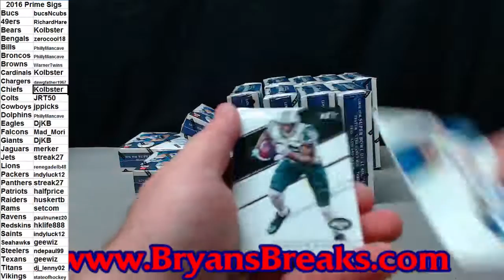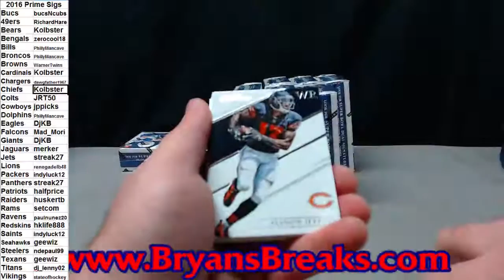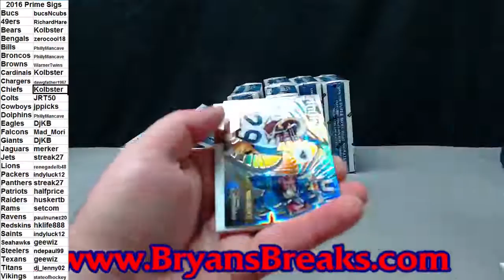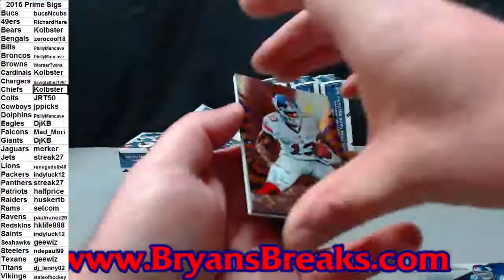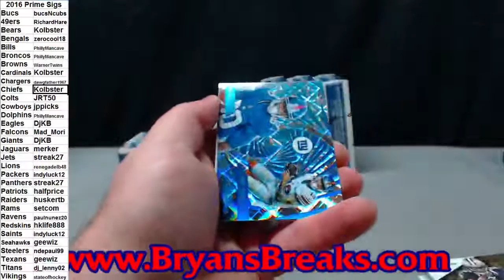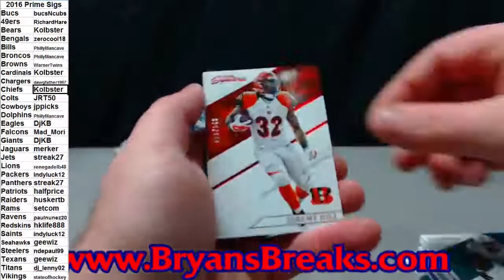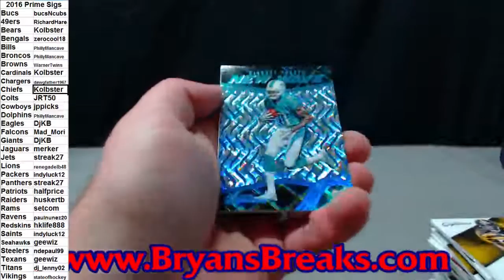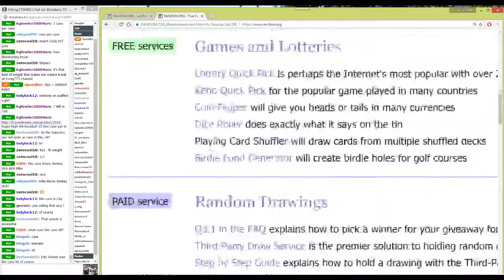2016 Prime Signatures Football Case